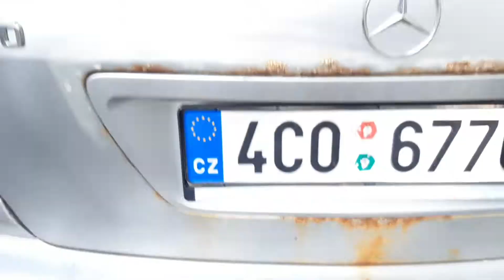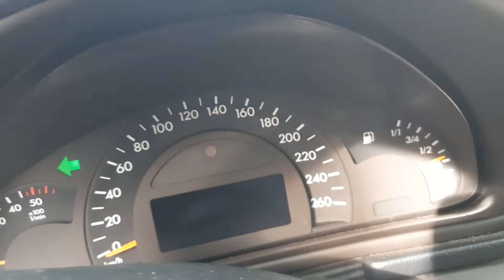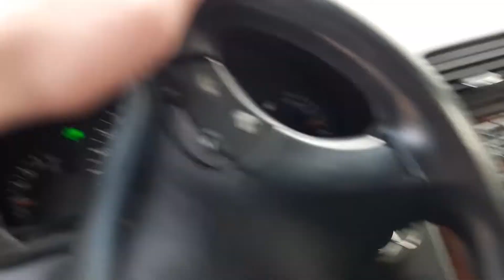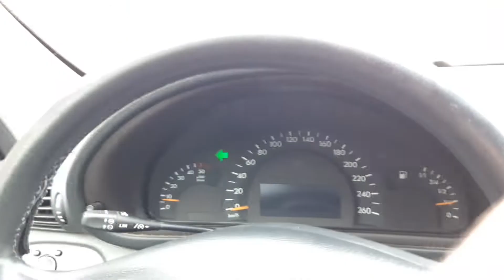můj mercedes už jede!